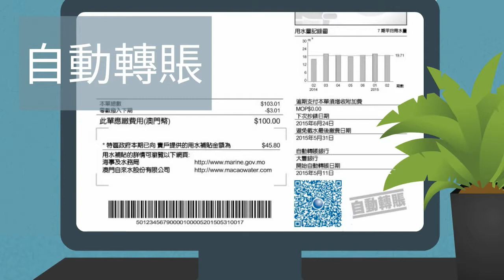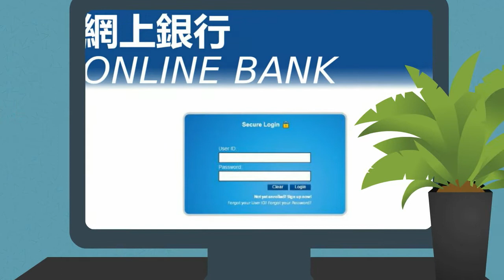如何交水費? - 澳門自來水